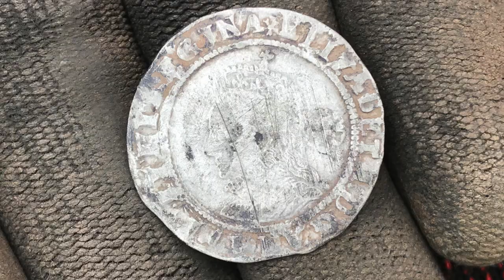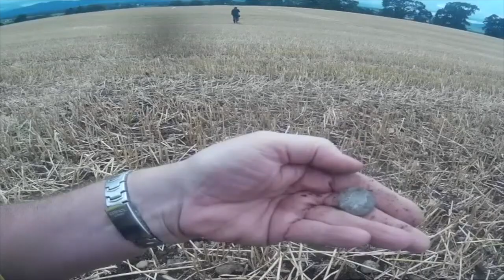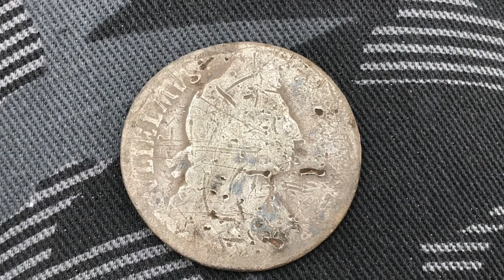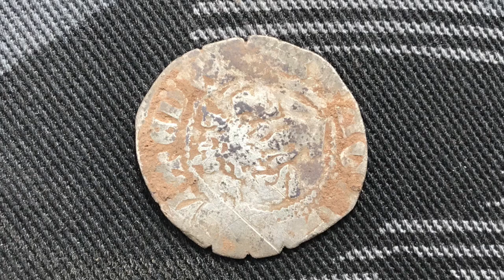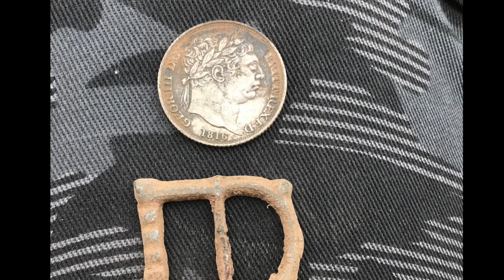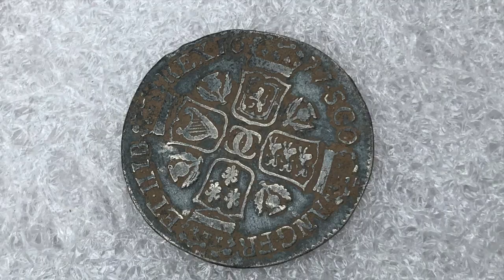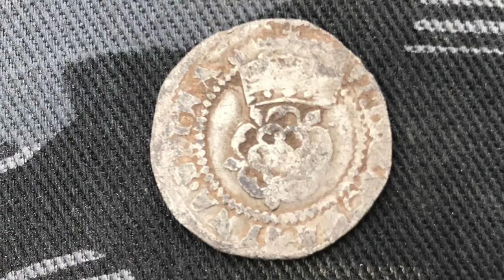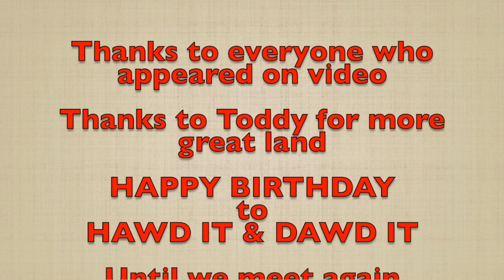Birthday Cake & Hammies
Back to a hoard farm on ploughed fields and still more hammies come up